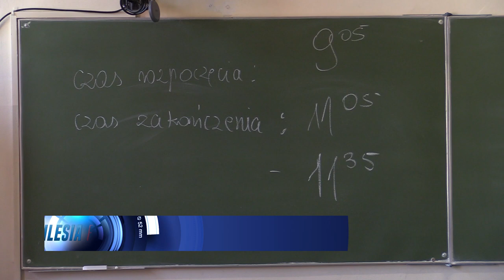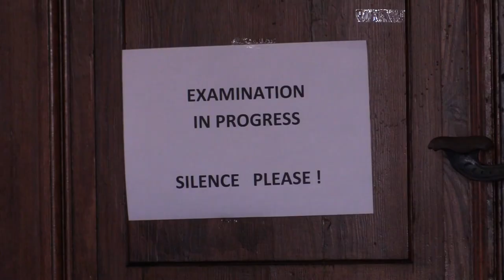Matura w języku obcym 05.05.2023